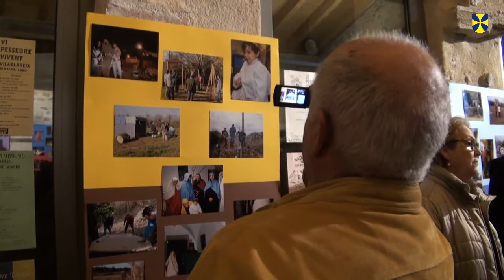40 anys pessebre vivent de Vilablareix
El Centre Cultural de Can Gruart va acollir, el 14 de novembre, una emotiva inauguració dels 40 anys de pessebre vivent de Vilablareix.